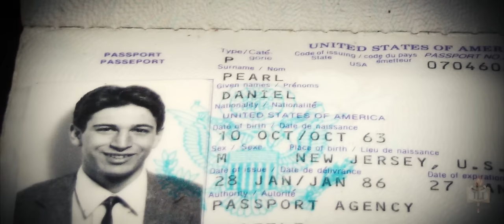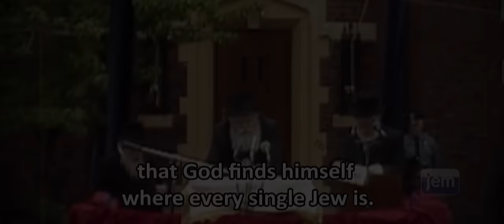With My Whole Broken Heart | Official Trailer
A new documentary from the Rohr Jewish Learning Institute.

In the summer of 2001, two Jewish teenagers were hiking near their homes in the West Bank when they were stoned to death by Palestinian terrorists. A few months later, Daniel Pearl, a reporter for the Wall Street Journal, was kidnapped and murdered in Karachi, Pakistan; his last words: "My father's Jewish, my mother's Jewish, I'm Jewish."

This emotionally-gripping 45-minute film featuring heart-wrenching stories of valiant parents whose children's lives were claimed by terror and their inspiring responses to their horrific experiences. The documentary also follows the lives of two of the youngest survivors of Auschwitz and Buchenwald who emerged from the darkness and transformed the Jewish landscape.

The film is framed around the Rebbe's response to the 1956 terror attack in Kfar Chabad that claimed lives of 5 students, and features interviews with Daniel's parents, Ruth and Judea Pearl; Sherri Mandell, mother of Kobi Mandell; former Israeli chief rabbi, Rabbi Yisrael Meir Lau; and Rabbi Nissan Mangel.